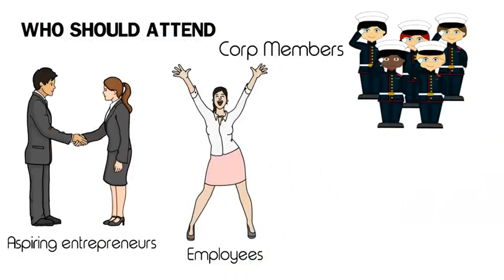Daystar Business Academy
Daystar Business Academy Module-1, Set-9.  IDEA TO BUSINESS  PLAN STAGE.  Designed for Aspiring entrepreneurs.